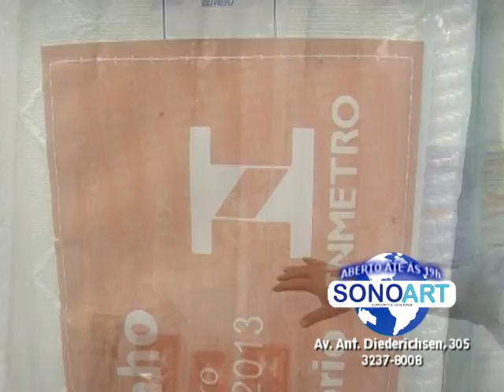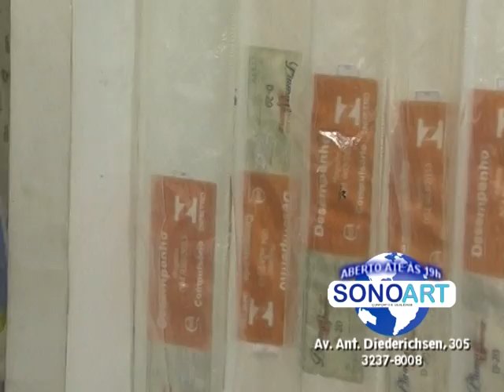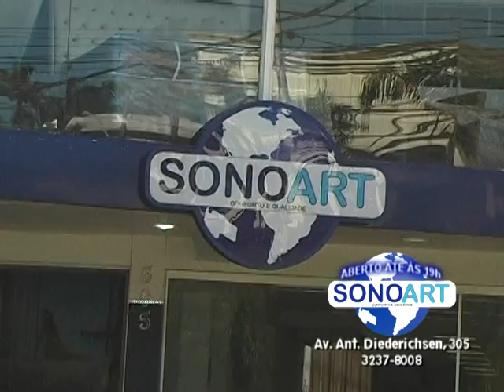SONOART - Av. Diederichsen - Rib. Preto - a partir de 01/06/15